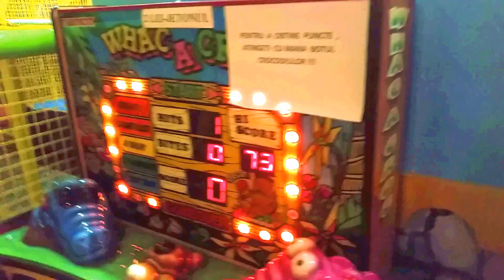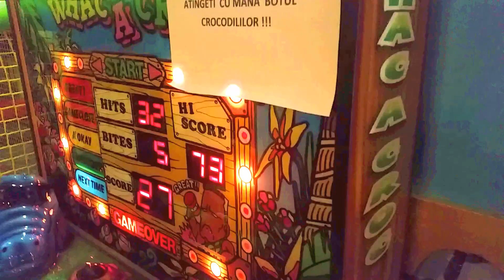Indoor playground with toys for kids. Crocodile game. Nice video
happy children on a playground